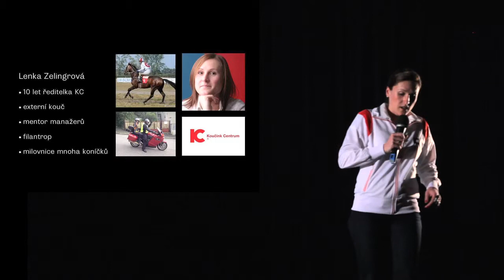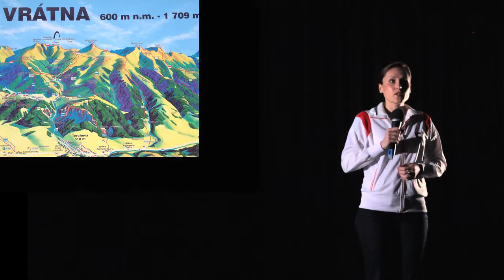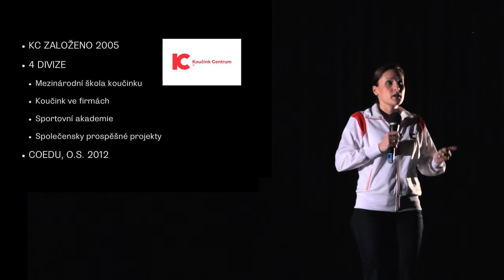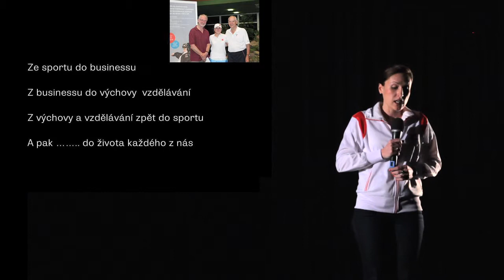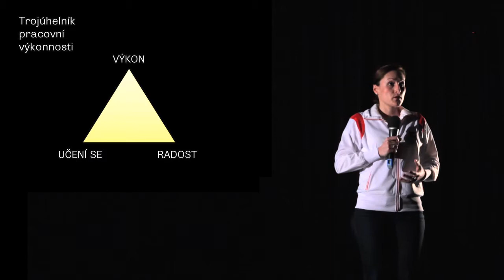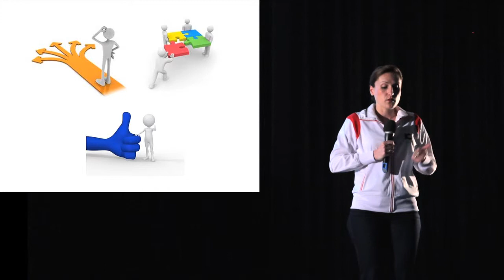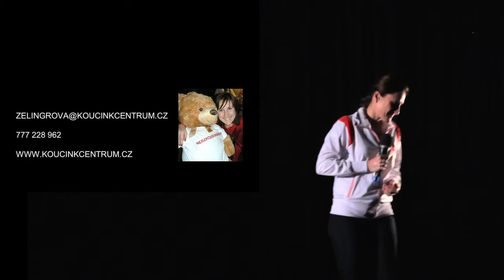Lenka Zelingrová - KOUČINK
Perplex 3
24. dubna 2014
Střih: Tomáš Polenský